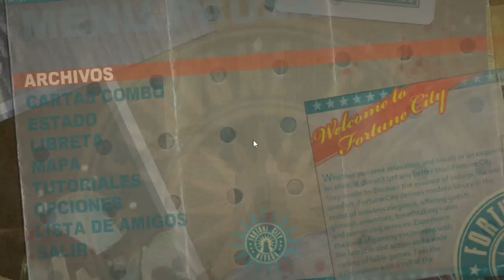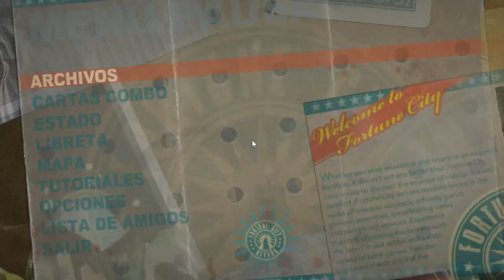DR2 | Llegaron los militares! #15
finalmente llegaron a no hacer nada, equisde...y exploto una señora en el escenario XD